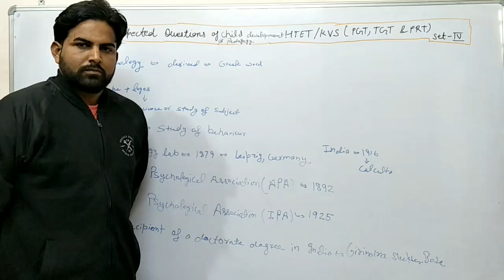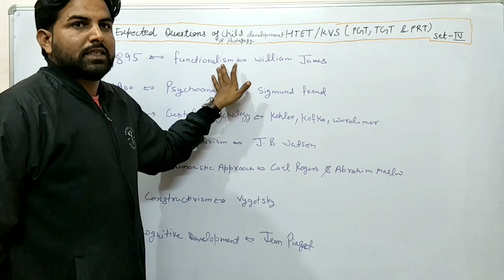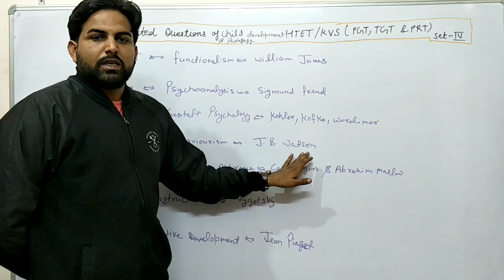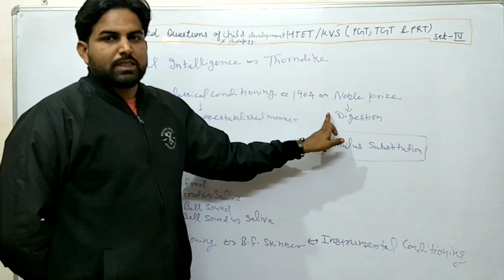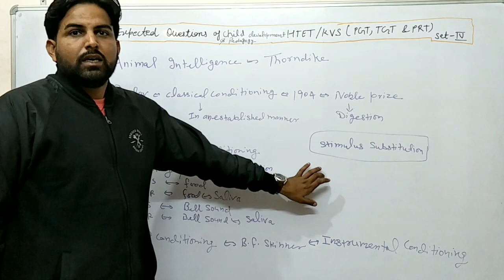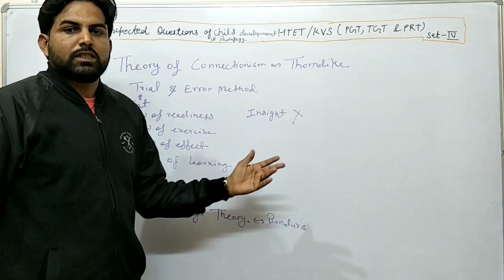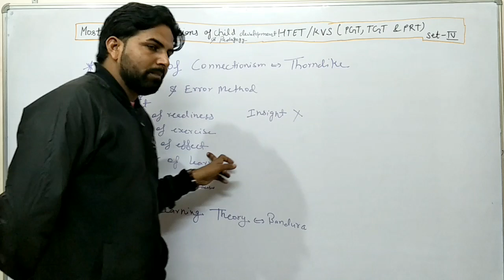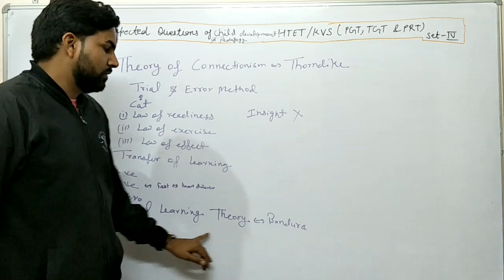Most Important Questions of Child Development &Pedagogy||Set-4||For HTET, KVS(PGT, TGT, PRT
In this video Jaideep(Gyan Shree Educational Tutorial) solves Most Important Questions of Child Development and Pedagogy For HTET, CTET &KVS in an easy and interesting manner. This video will be helpful for HTET, CTET, KVS and various other competitive exams.

Thanks

gyanshreeeducationaltutorial